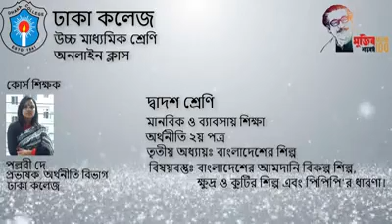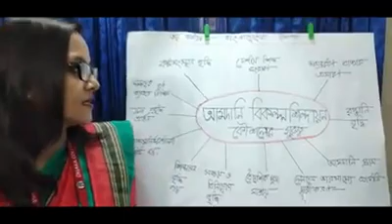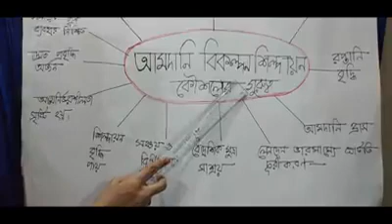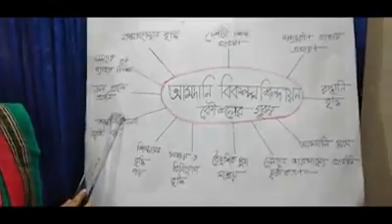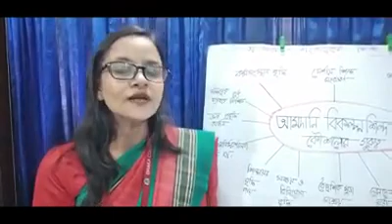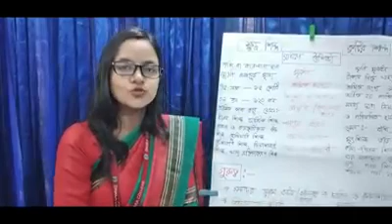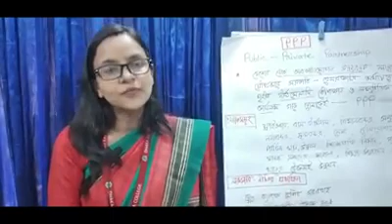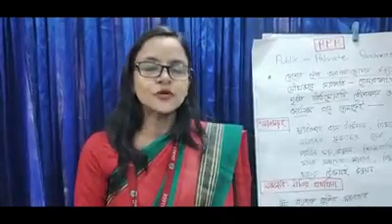Class HSC Economics 2nd Paper Chapter 3 Industry of Bangladesh Pollobi De Dhaka College, Dhaka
This class is organized at Dhaka College, Dhaka, for class HSC (Humanities and business education). Today's Lecture subject is Economics 2nd Paper, Chapter-3 topics about Bangladesh Alternative Industries, Small and Cottage Industries, and The concept of PPP.This class presented by Pallabi de.
Are you looking for free online courses from top School& College in Bangladesh? The Teacher's TECHNIQUE Archives online classes are available to anyone from any part of the world and The class is totally free.